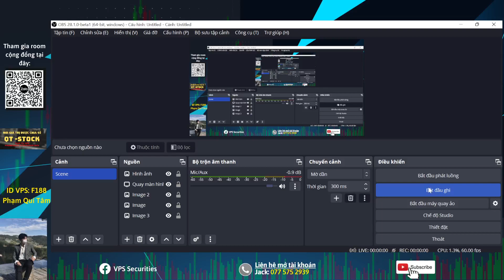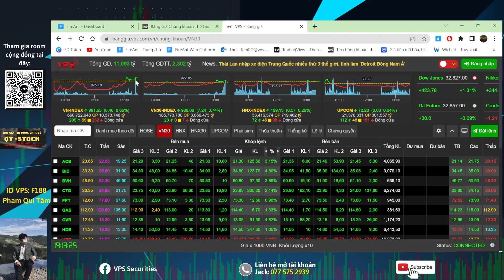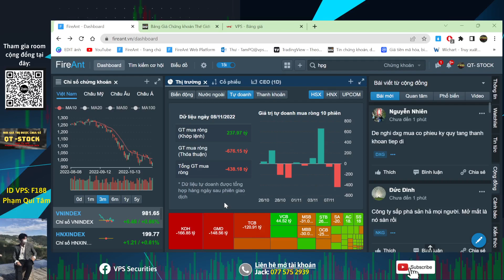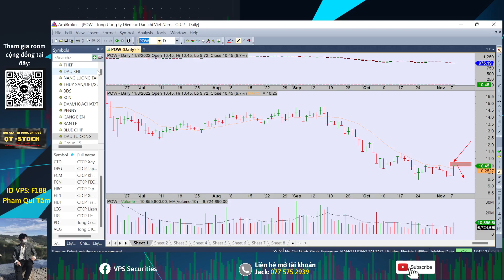CHỨNG KHOÁN HÔM NAY|NHẬN ĐỊNH THỊ TRƯỜNG 9.11: CỔ PHIẾU BẤT ĐỘNG SẢN ĐƯỢC CỨU | DIG CEO L14 DXG NLG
👉 Mã người giới thiệu: F188 - Phạm Quí Tâm
- Link Room Tư vấn cộng đồng